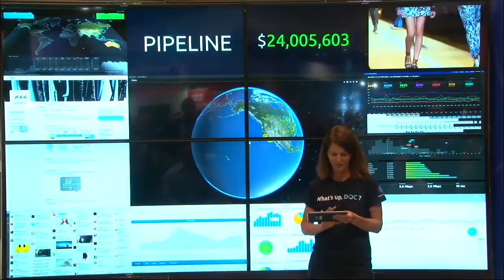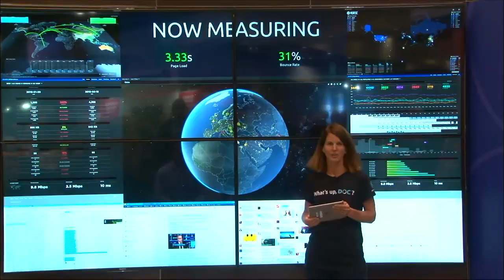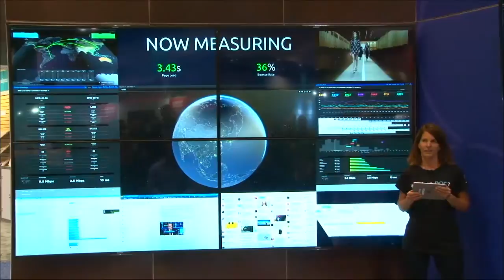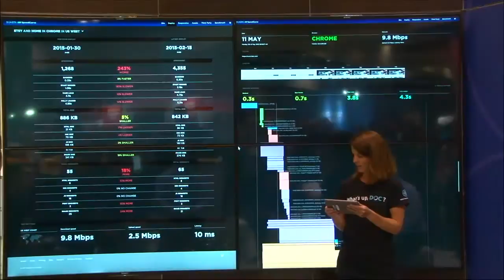SOASTA Launches Digital Operations Center (DOC)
Soasta unveils their industry-first web performance command center letting users correlate, collaborate, and control the health of their 24/7 digital business.